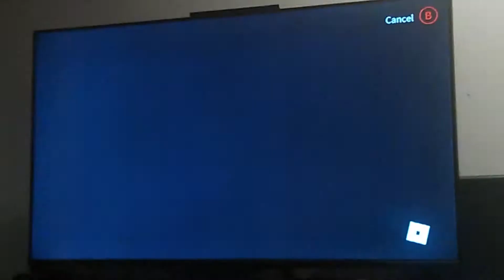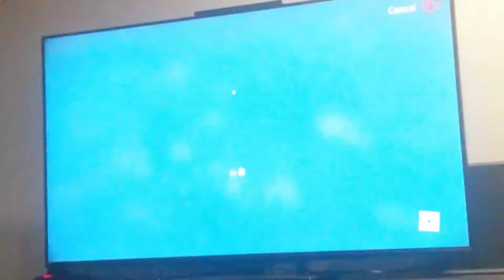The Great John Centa Batel Royale!!! Extremolicious